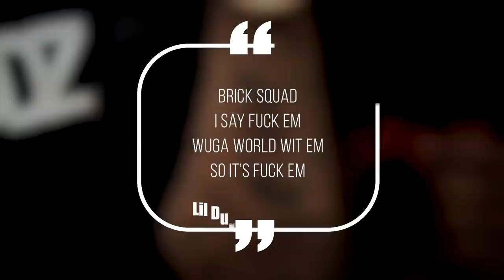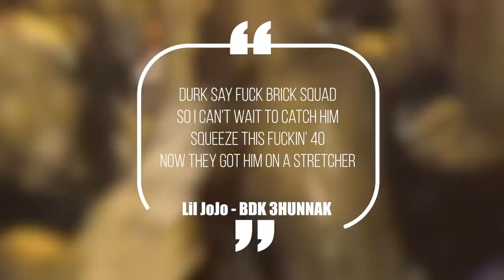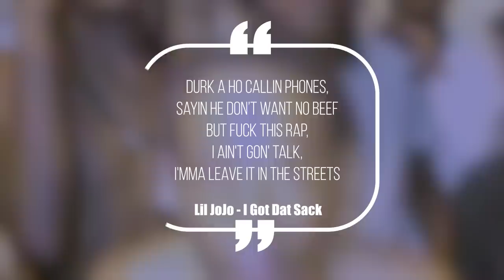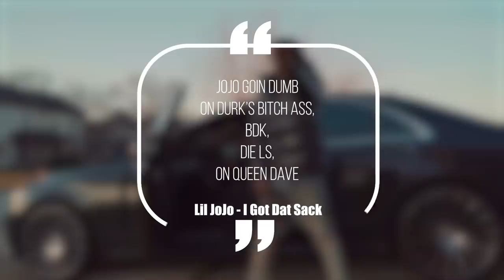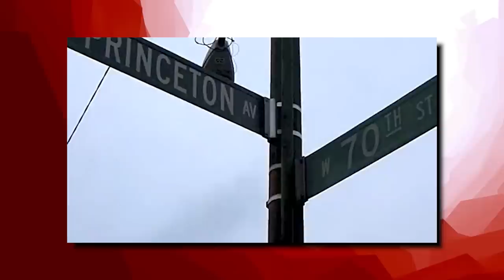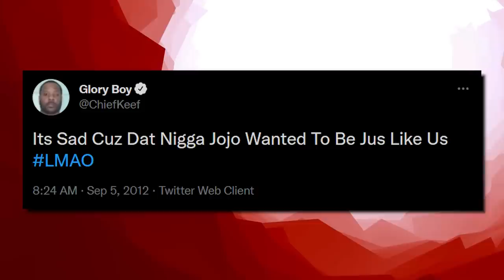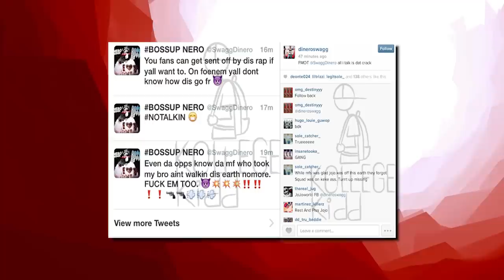The Story of Lil JoJo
From rappers caught lacking, to rappers ready for opps, to chicago drill: lyrics that really happened, to rappers chains snatched, to new york drill lyrics that really happened, to rappers that ran from cops, back with chicago drill lyrics that really happened, to rapper car crashes, to kodak black assassination attempt, to rappers getting robbed, to uk drill rappers arrested for making music, to crazy rapper fights, to uk drill lyrics that really happened, to rappers who ran from cops, back to chicago drill lyrics that really happened, to 6ix9ine throws bottle at stripper, to o block for sale and why they wont sell to lil durk or chief keef, to RAPPERS KILLED BY "FRIENDS" (Lil Snupe, Bankroll Fresh & Big L), to LIL REESE SHOT IN EYE, BEAT UP IN CHICAGO, to JACKSONVILLE DRILL: LYRICS THAT REALLY HAPPENED, to CHICAGO DRILL: LYRICS THAT REALLY HAPPENED, to 42 Dugg & Sada Baby: Detroits Deadly Beef, to NBA Youngboy VS Fredo Bang: Baton Rouge's Deadly Beef, to The Deadly War In Memphis: Pooh Shiesty VS EBG EJizzle, to BATON ROUGE DRILL: LYRICS THAT REALLY HAPPENED, to MEMPHIS DRILL: LYRICS THAT REALLY HAPPENED, to KSOO: Yungeen Ace's Shooter, to POOH SHIESTY ROBBED THEN SHOOTS SECURITY GUARD, to EVERYBODY AROUND LIL DURK DIES, to FBG “King Opp” Wooski: The Grave Digger Of Chiraq, to 051 Melly: Chiraq’s Deadliest Shooter, to RAPPERS READY FOR OPPS AT SHOWS (YFN Lucci, Famous Dex, Blac Youngsta), to Yungeen Ace: The Grim Reaper Of Duval County, to now Nick Blixky: Friends Make The Worst Enemies, to The Deadly War In Memphis: Big Scarr's Double R vs Trulla Mafia, to, OFFSET STRIPPED NAKED BY LIL BABY'S GOONS, to, 9LOKKNINE RICO CASE, UP TO 130 YEARS IN PRISON, to Disloyalty in Sniper Gang: Kodak Black vs Jack Boy, to, OPERATION X-FORCE: HOTBOII ON THE RUN, to RAP LYRICS THAT REALLY HAPPENED, to, HoneyKomb Brazy: The Demon of Alabama, to, Fredo Bang & Lit Yoshi "Snitched" On By NBA Affiliate, Raided, Arrested, to, RAPPER SHOOTINGS ON IG LIVE, to, Did MoneyBagg Yo Switch Up On His Gang For Fame?, to, EDAI 600 SHOT AND KILLED IN CHICAGO, RIP, to, SPOTEMGOTTEM CAUGHT SLEEPING WITH AK-47 AFTER POINTING GUN AT PARKING ATTENDANT, to, RAPPERS GETTING RAN UP ON (6ix9ine, Playboi Carti, Foolio, NBA Youngboy), to, POLO G'S BROTHER SHOT AND KILLED IN CHICAGO, RIP, to, NLE CHOPPA'S EX GANG "SHOTTA FAM" SNATCHED HIS CHAIN, to, SPOTEMGOTTEM SHOT 5 TIMES IN DRIVE-BY SHOOTING, to now, The Story of Lil JoJo

This video is about The Story of Lil JoJo! We also post stuff like Rappers Ready For Opps, Rappers Caught Lackin, Rappers Who Are Killers, Men Who Killed Rappers, and more so be sure to subscribe if you like these style of videos.